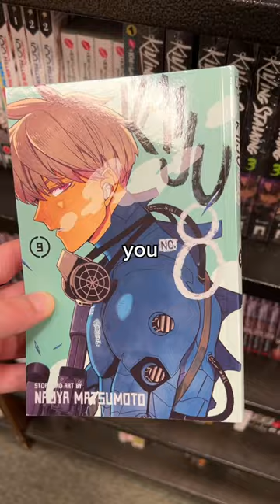Huge Manga Sale!🔥Manga shopping + Haul!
Manga shopping at barns and noble! Manga Haul! Half off all manga!